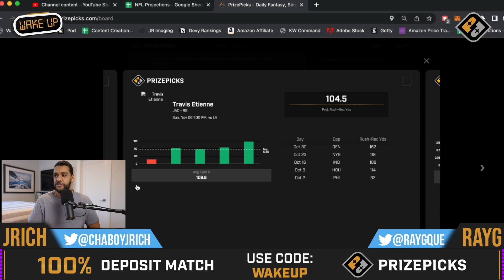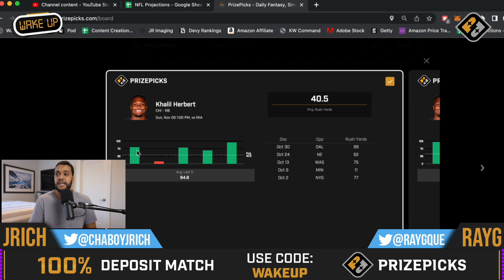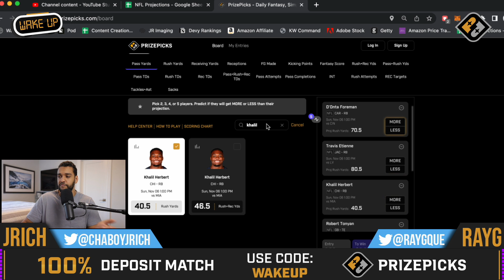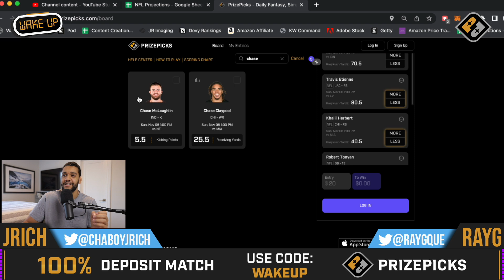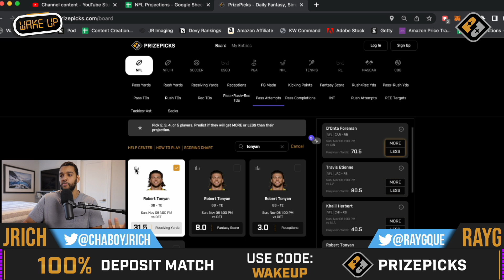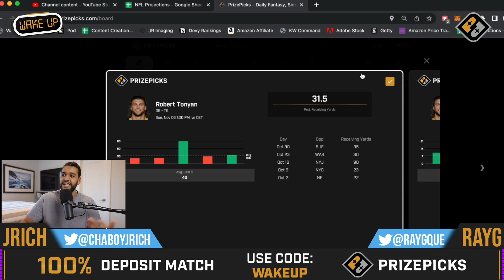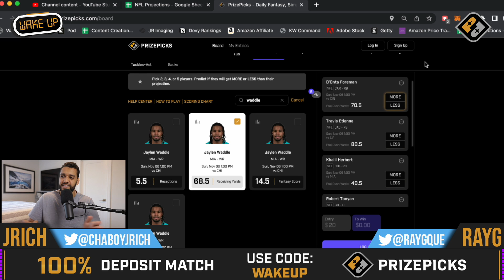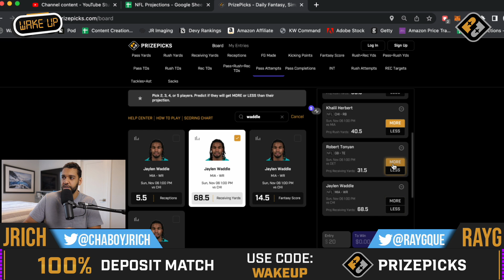BEST NFL Week 9 Player Props on PRIZEPICKS | NFL Pick'EM Best Picks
Using our model, here are our BEST NFL Week 9 Player Props on Prizepicks. All of these bets can be found on Prizepicks, the official sponsor of our main show Wake Up with Ray G. These lines are moving but at the time of record this is where we were at with them so go and get them fast before they are gone. All are completely free and at your disposal. These are our NFL best bets today which are free each and every day with our research behind them for all of your NFL Pick'EM & Best Picks & Plays each week. These NFL Picks on this channel are run through a projection model. Data-Drive Analysis Picks ONLY. If you Tail Good Luck! PrizePicksNFL is the best place to play! The Best Free Picks in the business! Let's go!